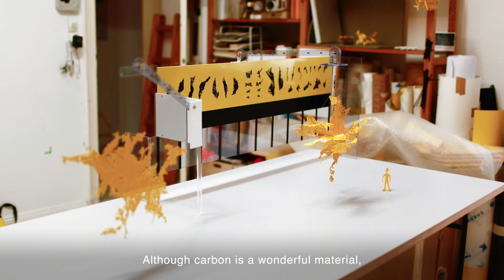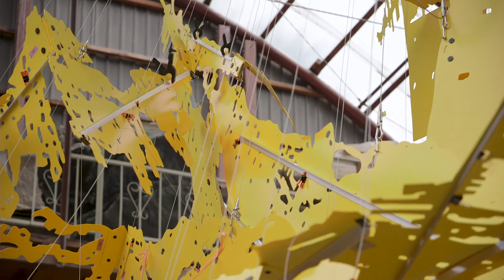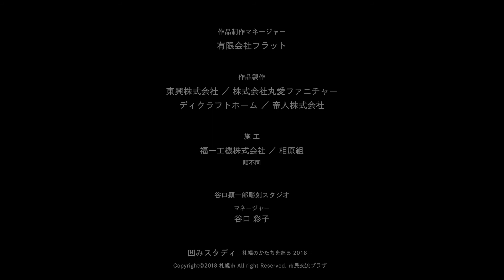Hecomi Study -The exploration of Sapporo’s shape 2018-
Documentary about a public art commissioned by Sapporo City at SAPPORO COMMUNITY PLAZA

Filming and editing: Tsubasa Fujikura

"Just as every city has its own history, its geographic shape is equally unique. If you fly high into the sky and have a bird’s eye view of a city, which you would normally see only laterally, you would see the urbanized area surrounded by patches of forests and green fields as if it were one large sunken area.

This series of artwork has been made based on aerial photographs of the city of Sapporo and the surrounding area. The work began by tracing the contours of urban areas, the outlines of city blocks, watersides, green patches and parks. The whole process was filled with discoveries and rediscoveries that conjured up my childhood memories of thoroughly studying a geographical book and thereby embarking on an exciting imaginary adventure on paper.

I called this piece of art “Shape of Sapporo.” Once “Shape of Sapporo” was extracted from the aerial photographs, it was divided into fifty-one separate parts according to the rivers that run through the area. And when those different parts are rearranged on the wall, the assortment of the pieces altogether has become “Illustrated Book of Sapporo’s Shape.” Moreover, the flat sculptural piece was then reconfigured and reshaped by folding in the different parts and transformed into the final piece “Hecomi Study for Sapporo."

During the process of experiencing the three pieces of artwork, I hope the viewers will freely move and rearrange “Shape of Sapporo” in their unrestraint imagination, by folding, unfolding and joining the parts of the city. And I hope the uplifting emotions emerge through the aesthetic encounter, like the flowering of buttercups, which warmly spells the end of Sapporo's long winter."